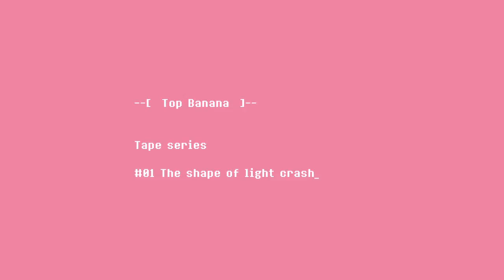TOP BANANA Tape Series #1 - The shape of light crash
This album is the first one on a sequence of 12 called TAPE SERIES, one release per month, from January 2014 to December 2014,
Digital streaming and download is each time associated to a limited physical edition of 1, on tape cassette, with handcrafted packaging.
This tape cassette is the only analog copy around the globe as the chrome one, used for the 4-tracks recording process, after being digitalized for the streaming and bounced into the limited copy, will be deleted for further recordings.